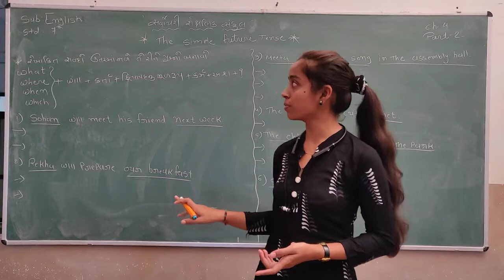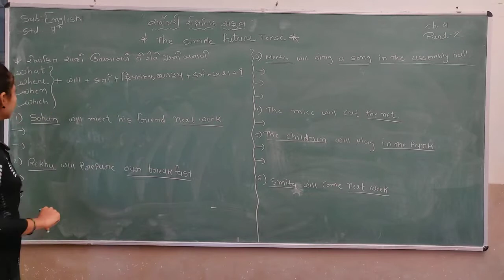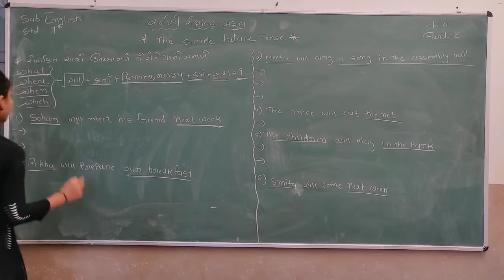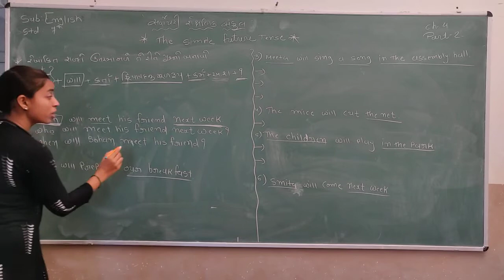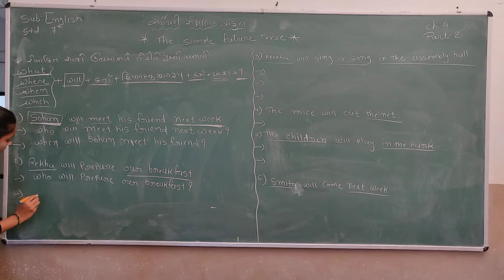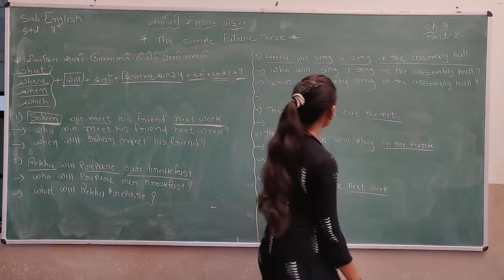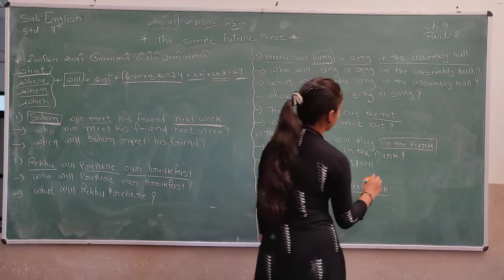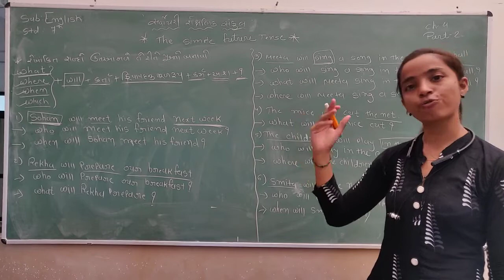Std 7 | English | Chapter 4 | Part 2